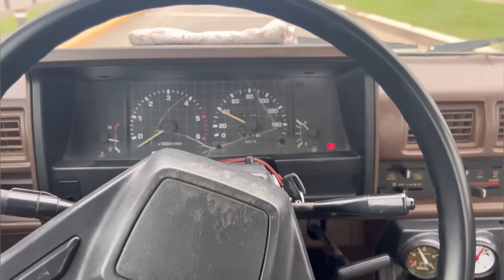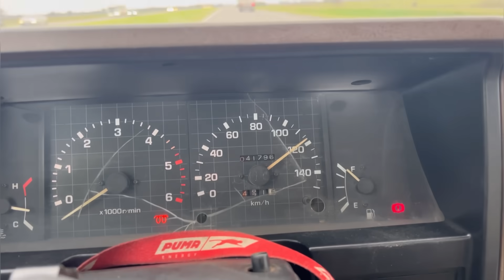COMPRE OTRA TOYOTA xtra cab